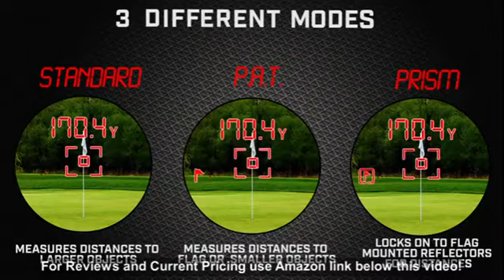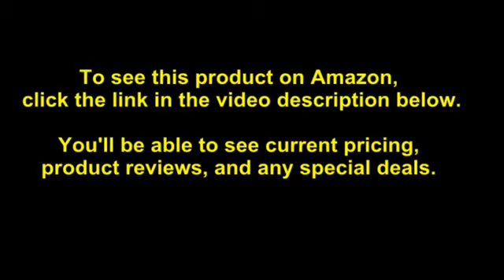Callaway Tour S Laser Rangefinder 2019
Are You In A Hurry?

Our Top 3 Reasons
To Buy the Callaway Tour S Laser Rangefinder. Let’s take a look, in brief, why is it better?

The Callaway Tour S Laser technology provides an accurate distance measurement
Callaway Tour S Laser Rangefinder provides Slope-Adjusted distances calculated with higher accuracy with the uphill or downhill position means.
Ergonomic Design compact device, also Water/Fog resistant.